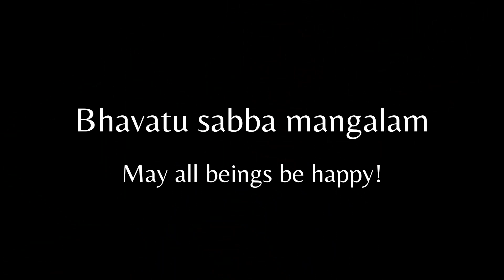Becoming Inspiration: Five Years of Vipassana Meditation (with S.N. Goenka)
Be happy :)